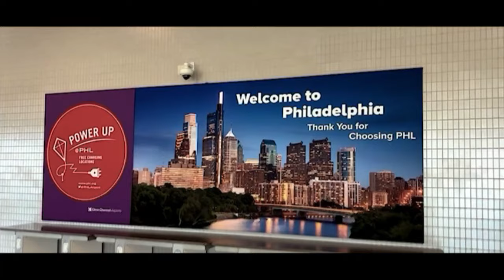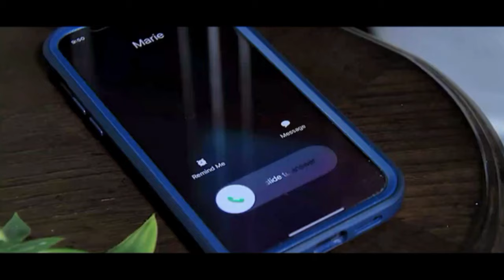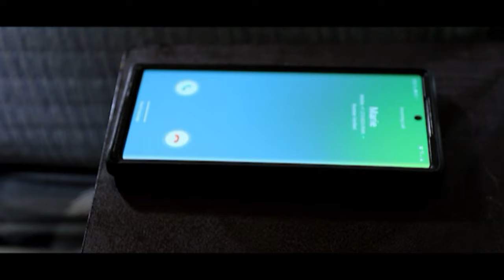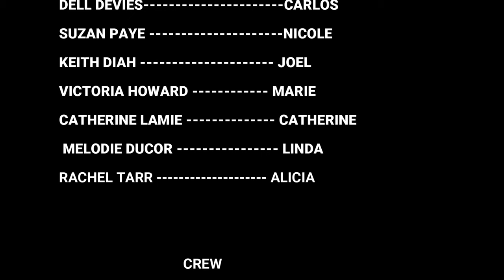DESPERATE SIDE CHICK (LIBERIA MOVIE 2024)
THIS FILM NARRATES A STORY ABOUT WOMEN LIVING IN PHILADELPHIA WHO TAKE CONTROL OF MARRIED MEN AND DESTROY THEIR HOMES ALL IN THE NAME OF HAVING THE BEST MEN. NICOLE WHO IS A VERY YOUNG GIRL, WAS VICTIMZED BY THEIR ACTION WHEN SHE INVITED HER HUSBAND CARLOS TO STAY WITH HER IN THE USA.SEE WHAT BECOME OF CARLOS MARRIAGE AFTER ENCOUNTERING THE PHILADEPHIA CHECK